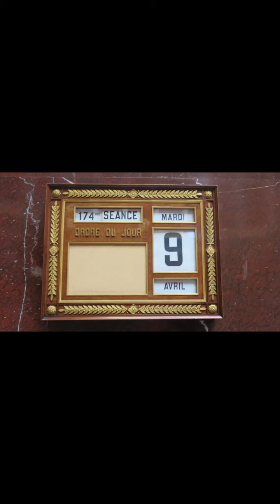Bienvenue à l'Assemblée nationale avec Yani ‐ Réalisée avec Clipchamp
Bienvenue au Palais Bourbon